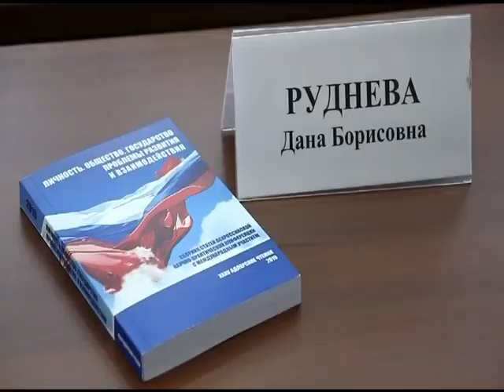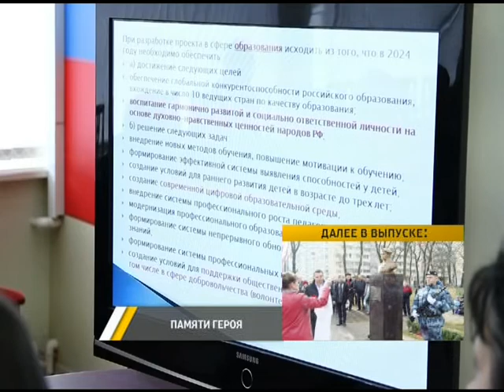Стратегию развития гражданского общества Кубани обсудили в Краснодаре